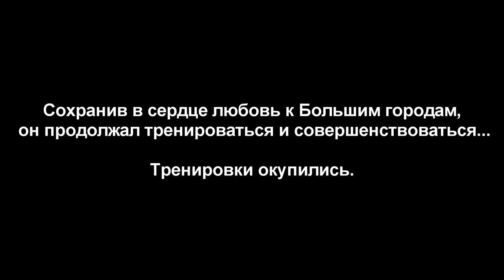RGS (RANDOM GAME SHIT) #3